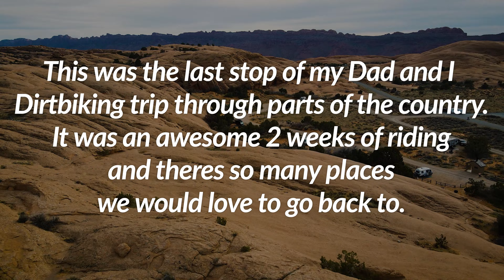Riding MOAB With Motocross Bikes! | Episode 8 Of Riding the Country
Our last stop in MOAB, Utah; we rode fins and things and the slick rock practice loop.  This was by far the most beautiful place we have ridden on this trip.  Sorry if we were riding too slow,  but the views were very distracting.